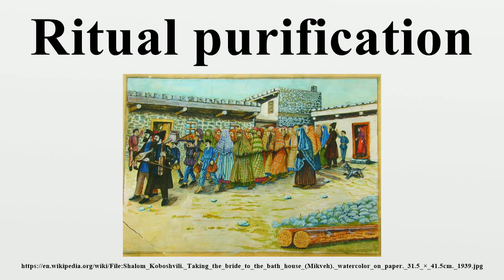Ritual purification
Ritual purification is a feature of many religions.The aim of these rituals is to remove specifically defined uncleanliness prior to a particular type of activity, and especially prior to the worship of a deity.

Image-Copyright-Info
Artist-Info:   Shalom Koboshvili (1876–1941)   Description Georgian painter Date of birth/death 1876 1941 Location of birth/death Akhaltsikhe Tbilisi Work period 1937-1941 Work location Painted the jewish life in Georgia
Image-Copyright-Info